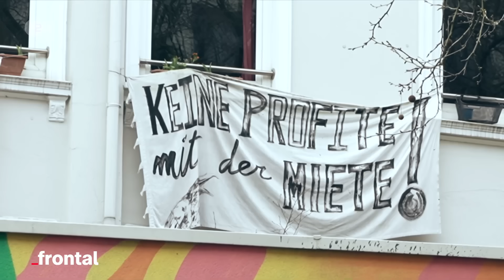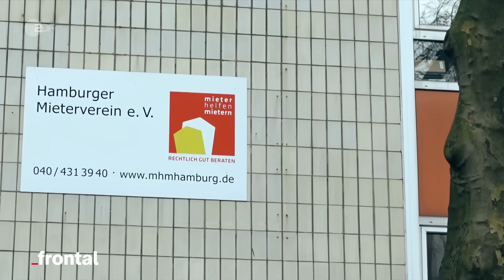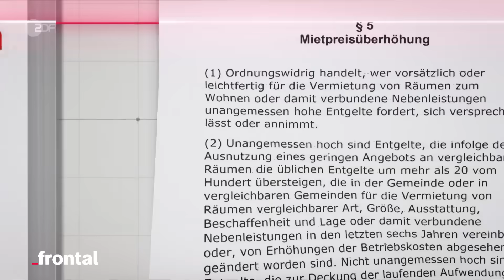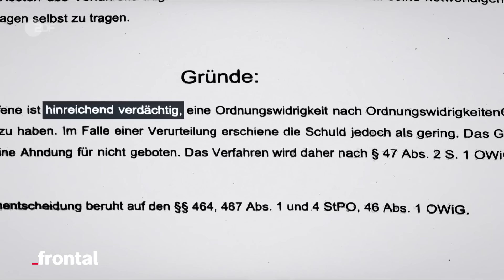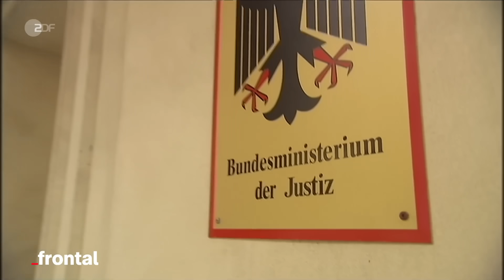30 Euro pro Quadratmeter: Wie Mieter abgezockt werden | frontal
Wer eine Wohnung sucht, hat es vor allem in Großstädten schwer. Aus Mangel an Alternativen erklären sich Mieter bereit, überhöhte Preise zu zahlen. Der Ampelkoalition liegt ein Gesetz vor, das Mietwucher bekämpfen soll. Warum wird es nicht umgesetzt?